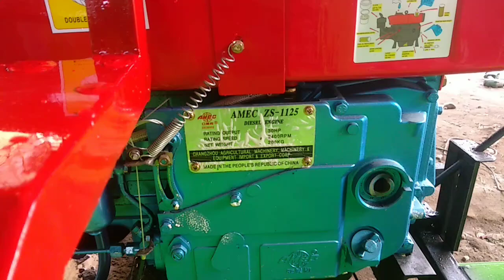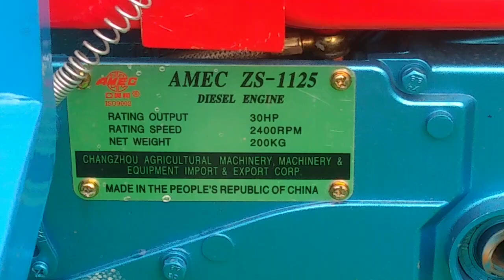PRODUKSI KARYA NYATA mesin pemipil jagung 🌽🌽modern tanpa kupas model conveyor